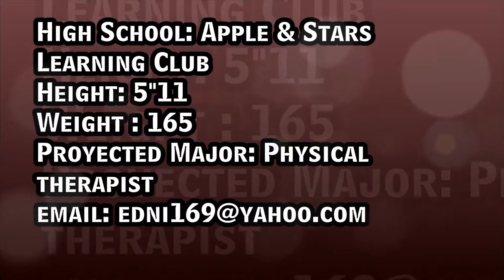Ernesto Quinones video Preview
Video preview !   Based on Ernesto Quinones baseball skills! He will graduate next may 2015, looking to a scholarship to start university career in USA.